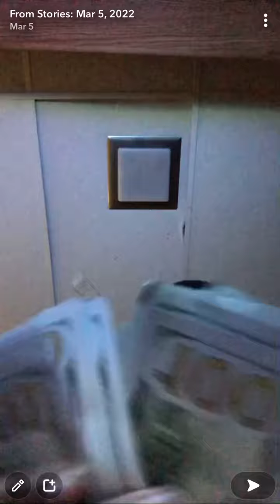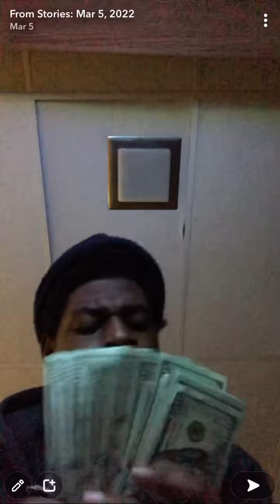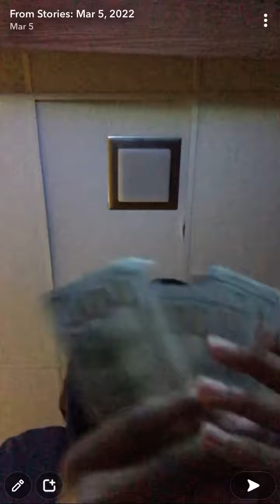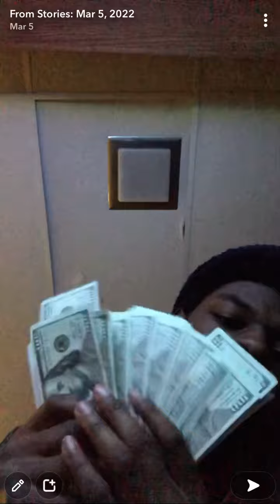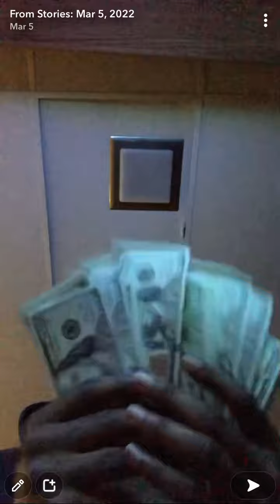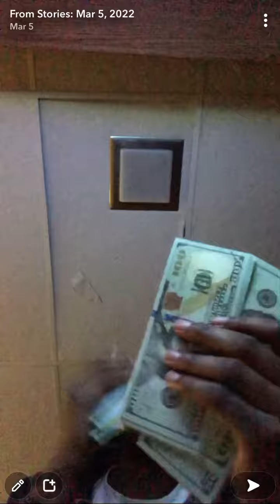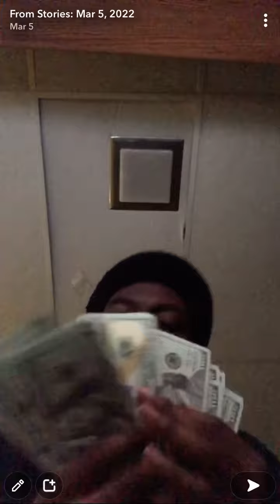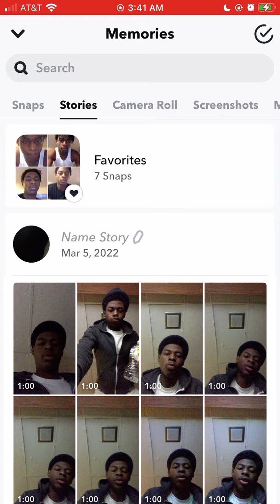TRANSFORMATION WEALTH VISUALIZATION SEMEN RETENTION DAY 7